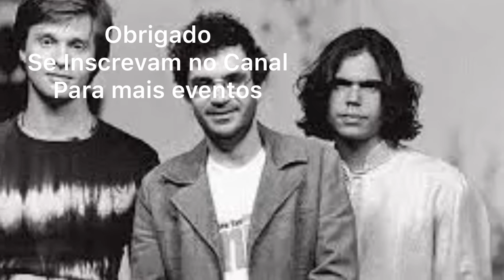Show do Legião Urbana 30 anos + Nova Formação no Arena Partage em Campina Grande PB 2019, Vlog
Legião Urbana se apresentou na Arena Partage

• ACOMPANHE AS MINHAS AVENTURAS:

O Partage Shopping inaugurou seu espaço de shows e eventos, a Arena Partage com os ex-integrantes da Legião Urbana, Dado Villa-lobos e Marcelo Bonfá que apresentam, na íntegra, as músicas dos discos “Dois” e “Que País é Este?”. O show aconteceu neste sábado, 14, a partir das 18h. A turnê comemorativa dos 30 anos dos dois discos começou em setembro de 2018, nos Estados Unidos, e segue no rastro da bem sucedida turnê “Legião Urbana XXX Anos.
A formação da banda fica com André Frateschi nos vocais, Dado Villa-Lobos na guitarra, Marcelo Bonfá na bateria, tendo como foco do show será nos discos “Dois” (1986) e “Que País é Este” (1987) além de apresentar os maiores sucessos da banda “Será”, do primeiro disco, “Há Tempos”, de “As Quatro Estações”, entre outros.

Dado Villa-Lobos e Marcelo Bonfá
Local: Arena Partage – Partage Shopping Campina Grande
Data: 14 de setembro (sábado)
Horário: 18h (abertura dos portões)

O ano era 1986 e Renato Russo estava muito preocupado. Estudioso dedicado da história do Rock, ele sabia quantas bandas, após um sucesso inicial, haviam naufragado no processo de criação e lançamento do segundo álbum – e isso o preocupava.

Um temor que o sucesso de "Dois" mostraria ser infundado – segundo disco da Legião Urbana, o álbum é considerado tanto por grande parte do público quanto por quase toda a crítica especializada como a obra-prima da banda.

Hoje, passadas três décadas, o guitarrista Dado Villa-Lobos e o baterista Marcelo Bonfá lembram com carinho os detalhes da gravação daquele álbum e também de seu sucessor ("Que país é este?", de 1987). E são as canções das duas obras que formarão o repertório da turnê comemorativa dos 30 anos de lançamento dos discos.
Começo nos EUA
Os primeiros shows serão realizados nos dias 6 e 7 de setembro, no Faena Theater, em Miami, Estados Unidos.
Depois do grande sucesso do primeiro álbum – homônimo, lançado em fevereiro de 1985 –, era natural a existência de uma certa apreensão entre os integrantes da banda quanto à gravação do segundo trabalho. Essa sensação acabava potencializada pelo vocalista.
"O processo de gravação de 'Dois' começou com o Renato falando: 'A síndrome do segundo álbum. Se o artista não fizer o trabalho direito, poderá ser esquecido'. Havia esse medo nele, e um pouco em todos nós, de acabarmos trabalhando em algum escritório", relembra Dado.

"E você sabe, a pessoas erram. Nós poderíamos ter errado a mão naquele momento e o álbum não ter acontecido. Naquele instante, fizemos perguntas para nós mesmos: 'É isso mesmo que queremos fazer da vida? Viver como artistas, tocar, compor? Queremos mesmo isso?'. Seria fácil repetir a fórmula, mas queríamos ir além, queríamos fazer um trabalho espetacular".
'Mitologia e intuição'?
"Dois" seria um álbum duplo cujo nome seria "Mitologia e intuição". No entanto, a falta de material para preencher tanto espaço e o delicado momento econômico que o Brasil vivia naquele momento – situação que tornava mais difícil para o consumidor a compra de um produto mais caro como um disco duplo – levou a banda mudar os planos e optar pelo formato simples.
Feito no estúdio, "Dois" traz, quase que em sequência, algumas das canções mais poderosas da história da banda: "Daniel na cova dos leões", "Quase sem querer", "Eduardo e Mônica", "Tempo perdido", "Andrea Doria", "Fábrica" e "Índios". Esta última, seria tema instrumental, mas ganhou letra escrita por Renato Russo nos momentos finais da mixagem do álbum.
"Naquele instante, já vivia uma vida muito desregrada. Eu me sentia muito frágil e esse sentimento aparece de maneira direta nas letras de canções como 'Andrea Doria'", descreve o baterista.
Uma experiência bem diferente viria no ano seguinte, com o lançamento de "Que país é este?", álbum composto em grande parte por material do Aborto Elétrico. A banda seminal do punk de Brasília era liderada por Renato Russo. O desmembramento deu origem à Legião Urbana e também ao Capital Inicial.
Era um momento no qual, por uma série de motivos, decidimos que poderíamos parar para respirar um pouco. Foi naquele instante que decidimos usar as músicas do Aborto Elétrico, que já ouvíamos desde os tempos de Brasília. Além da canção homônima, fazem parte do álbum "Conexão amazônica", "Tédio (com T bem grande pra você)", "Depois do começo", "Química", "Eu sei" e "Faroeste caboclo". Apenas "Angra dos Reis" e "Mais do mesmo", faixas que encerram o disco, foram compostas em estúdio.